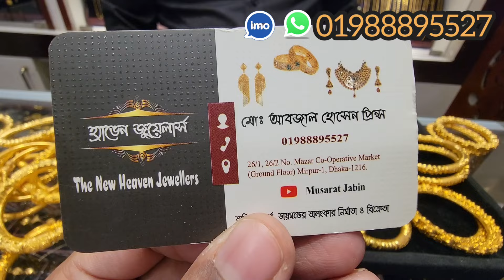৪ আনা ফাঁপা বালা চুড়ি দি নিউ হ্যাভেন জুয়েলার্স